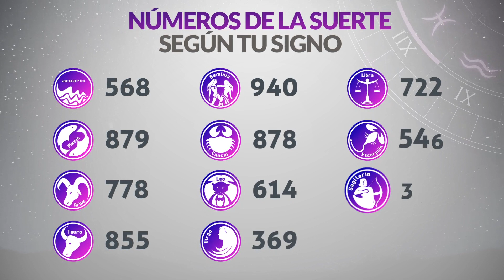Resultados Lotería de MEDELLÍN del Viernes 17 de Febrero de 2023 | PREMIO MAYOR 😱🚨💰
Resultado de la loteria de Medellín Viernes 17 de Febrero de 2023
Resultado de la loteria del Medellín Viernes 17 de Febrero de 2023
Ultimo resultado de sorteo de la loteria de Medellín
Ultimo resultado de sorteo de la loteria del Medellín
loteria medellin
loteria de medellin ultimo sorteo
medellin loteria
resultado medellin
último resultado dela lotería de medellín
medellín lotería
sorteo medellin
chance medellin
medellin resultado
ultimo resultado dela loteria de medellin
en que cayó la lotería de medellín
loteria medellin resultados
lotería de medellín hoy resultado
loteria de medellin y risaralda
lotería de medellín noche
último sorteo de la lotería medellín
resultado de medellin de hoy
resultado de lotería de medellín último sorteo
qué cayó por la lotería de medellín
medellín anoche
loteria de medellin hoy viernes
resultado de medellín anoche
loteria santander y medellin
resultado medellin anoche
numero ganador loteria de medellin hoy